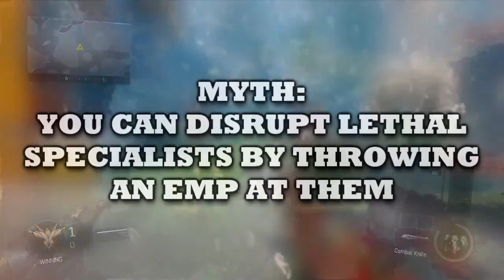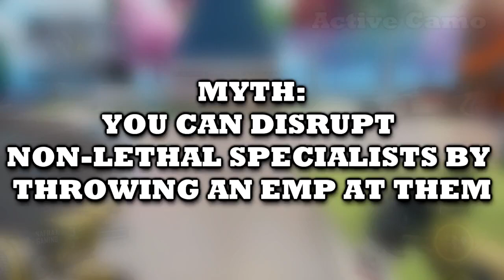Black Ops 3 Mythbusters Episode 4 Specialists, Equipment & More!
mythbusters episode 4!

Welcome to RSP here we upload the best Call of duty Black ops 3 glitches after all patches! Including zombies glitches for god mode and pile ups and multiplayer glitches for master prestige and out of maps!